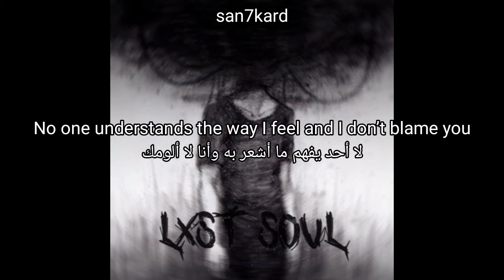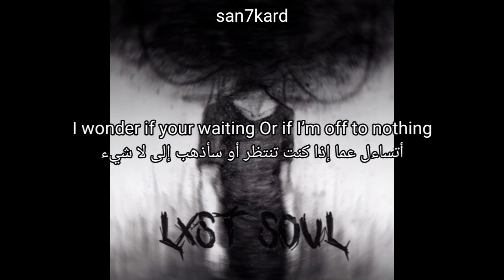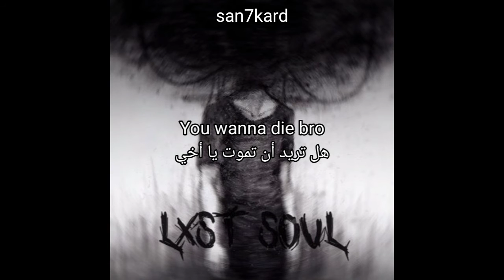Bruude - LXST SOUL (Lyrics Video)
stream "LXST SOUL (Prod. ApolloYoung)"

support me

more lyrics video from "Bruude"

lyrics for "LXST SOUL" by "Bruude" prod. "ApolloYoung"

No one understands the way I feel and I don’t blame you
I just wanna smile someday and feel it in my heart too
But the demons that I carry won’t ever let me sing a happy tune
I try to bury all the voices with the echoes off ur love
But I can’t feel it anymore cuz ur gone and it hurts
Pain is toxic to the brain it’s a never ending curse
I know I just wanna stop the time throw it in reverse n go

Fuck this stupid life It’s not worth it in the end
I don’t even feel like I’m alive Think it’s better if I’m dead

I know if you were here you would’ve tried to save me
But I’m worthless as I am now grab the knife I think am ready

I wonder if your waiting or if I’m off to nothing
But I rather rest in darkness then live with all the suffering

I’m a lost soul I’m a black hole
Deep in darkness I’ve been drowning
N I lost hope
You wanna die bro? I’m afraid so
That’s what I told my best friend about a year ago
x2

لا أحد يفهم ما أشعر به وأنا لا ألومك
 أريد فقط أن أبتسم يومًا ما وأشعر به في قلبي أيضًا
 لكن الشياطين التي أحملها لن تسمح لي أبدًا بغناء نغمة سعيدة
 أحاول دفن كل الأصوات مع أصداء حبك
 لكن لا يمكنني الشعور به بعد الآن لأنك ذهبت وهذا مؤلم
 الألم سام للدماغ إنه لعنة لا تنتهي
 أعلم أنني أريد فقط أن أوقف الوقت الذي يرمي به في الاتجاه المعاكس

 اللعنة على هذه الحياة الغبية إنها لا تستحق العناء في النهاية
 لا أشعر حتى أنني على قيد الحياة أعتقد أنه من الأفضل أن أكون ميتًا

 أعلم أنك لو كنت هنا لكنت حاولت إنقاذي
 لكني لا قيمة لي لأنني الآن أحمل السكين الذي أعتقد أنني جاهز

 أتساءل عما إذا كنت تنتظر أو إذا كنت سأذهب إلى لا شيء
 لكنني أفضل أن أرتاح في الظلام ثم أعيش مع كل المعاناة

 أنا روح ضائعة أنا ثقب أسود
 في أعماق الظلام كنت أغرق
 لا افقد الأمل
 هل تريد أن تموت يا أخي؟  اناأخشى ذلك
 هذا ما أخبرت به أعز أصدقائي قبل حوالي عام
 x2

Bruude - LXST SOUL (Prod. ApolloYoung)
Bruude - LXST SOUL (مترجمة عربي)